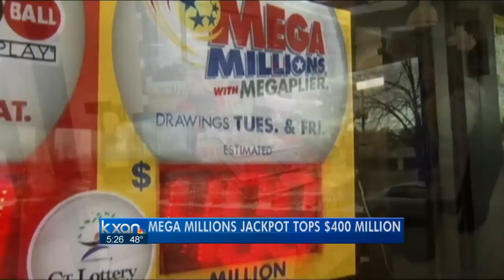Mega Millions jackpot reaches $425 million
Millions of tickets are being sold in advance of tonight's Mega Millions drawing, which has a jackpot that's now been boosted to $425 million.